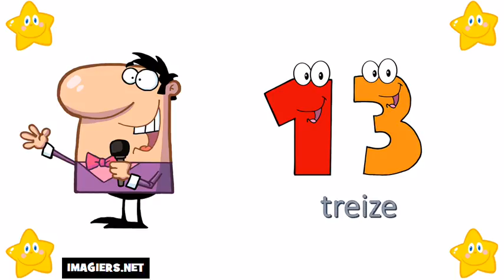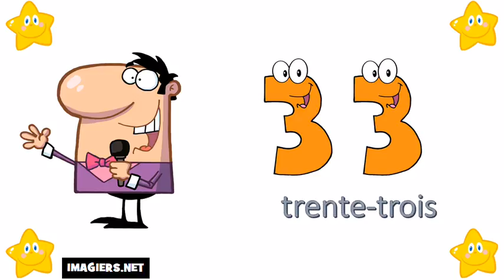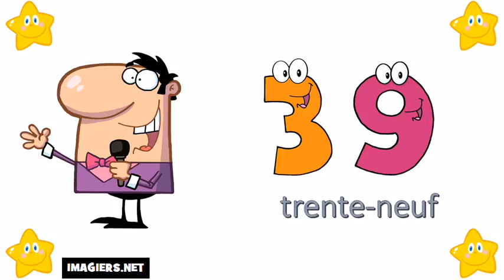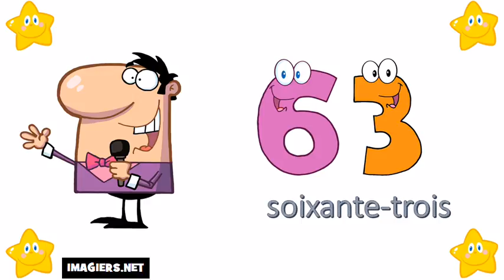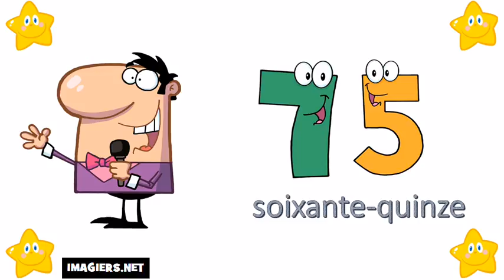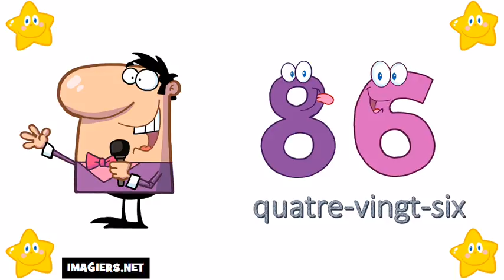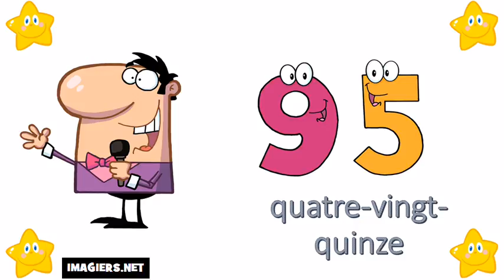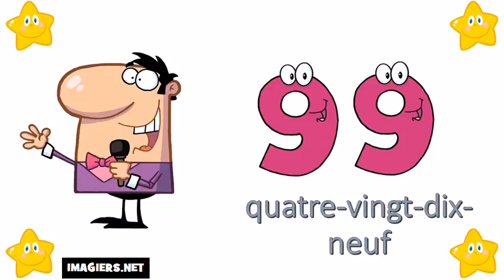Ismerje meg a francia # A számok 0 tól 100